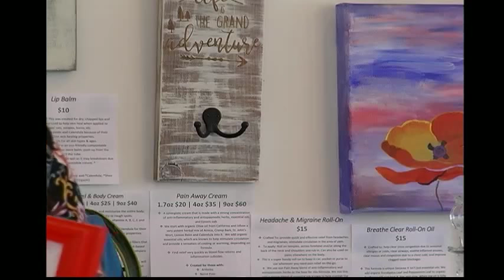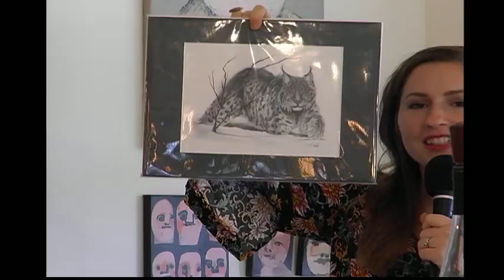Alive AFter Five Blue Quail June 14 2018